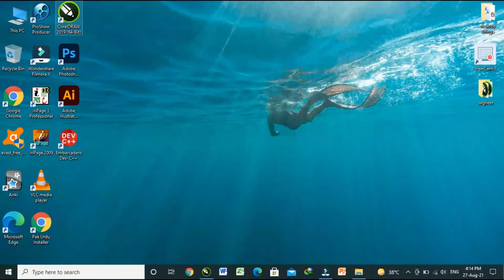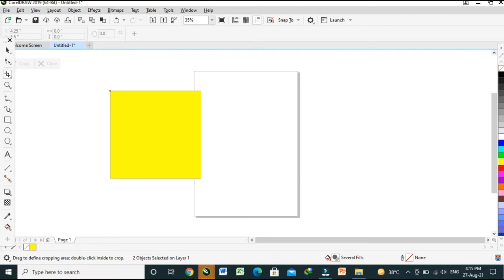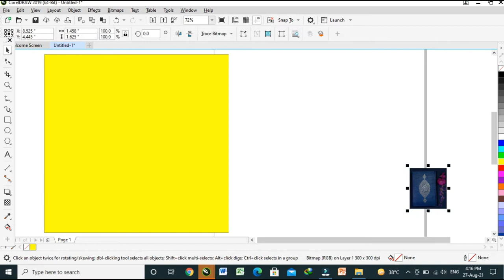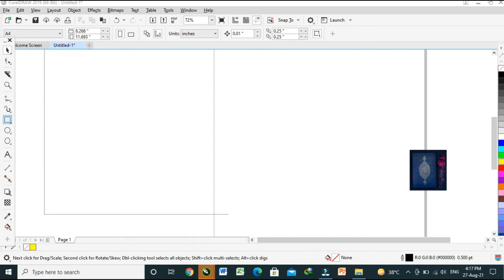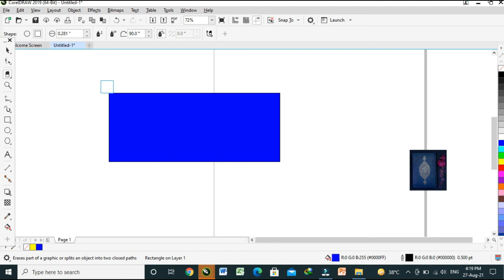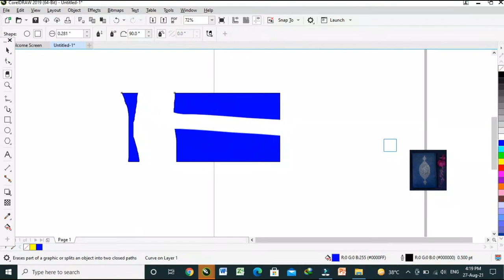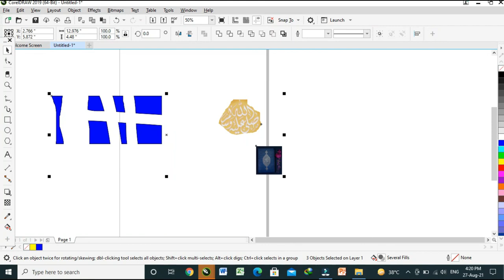CoralDraw (Use of Crop tool) - CoalDraw 2019 - CoralDraw class 3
CoralDraw (Use of Crop tool)  video.
My video is about CoralDraw (Use of Crop tool) in which Itell briefly about use of Crop, Knife, Virtual segment Delete, and Eraser tool.